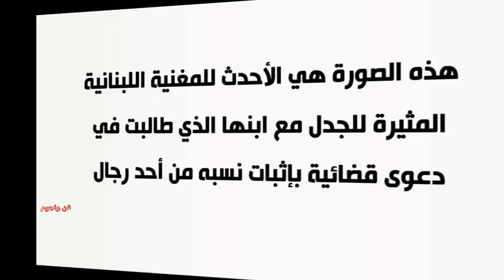شاهد ابنة داليا البحيري تخوض تحدي كيكي بطريقة رائعة وأحدث ظهور للمطربة اللبنانية قمر وابنها جيمي